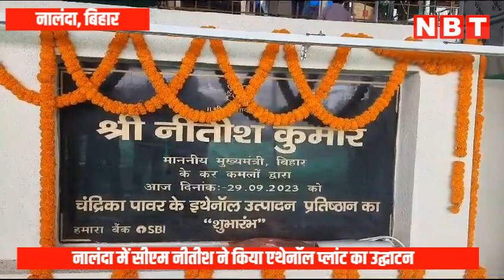Nalanda को CM Nitish Kumar ने दी खास सौगात, Ethanol Plant का किया उद्घाटन। Watch Video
बिहार के मुख्यमंत्री नीतीश कुमार ने शुक्रवार को नालंदा के बिहारशरीफ में सौ करोड़ की लागत से बने एथेनॉल प्लांट का उद्घाटन किया। ये प्लांट जिले के फतेहली गांव में बना है। चंद्रिका पॉवर के एथेनॉल उत्पादन प्लांट में प्रतिदिन 60 हजार लीटर एथेनॉल का उत्पादन होगा। जानिए इस प्लांट से क्या होगा फायदा।